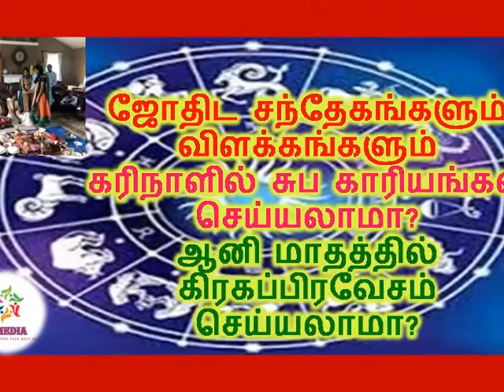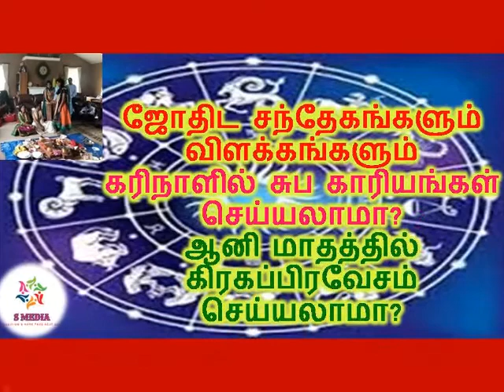ஜோதிட சந்தேகங்களும் விளக்கங்களும் கரிநாளில் சுப காரியங்கள் செய்யலாமா?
ஜோதிட சந்தேகங்களும் விளக்கங்களும்
கரிநாளில் சுப காரியங்கள் செய்யலாமா?
ஆனி மாதத்தில் கிரகப்பிரவேசம் செய்யலாமா?